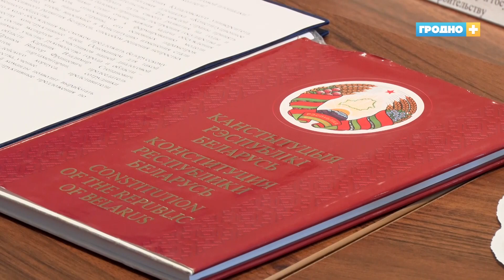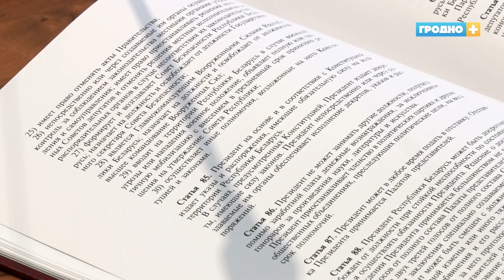В Гродно продолжают работу диалоговые площадки по внесению изменений в Конституцию Беларуси